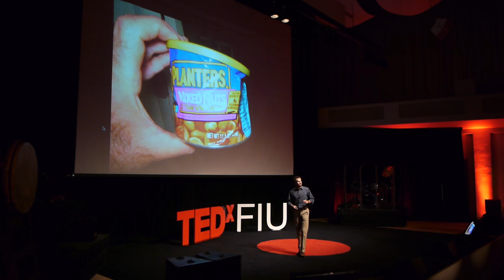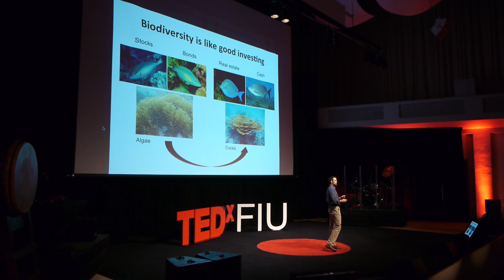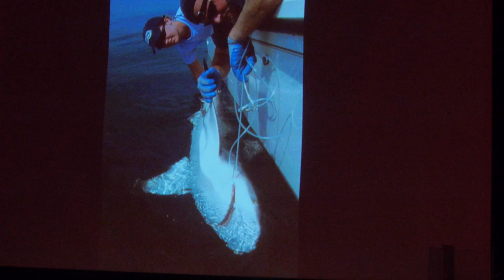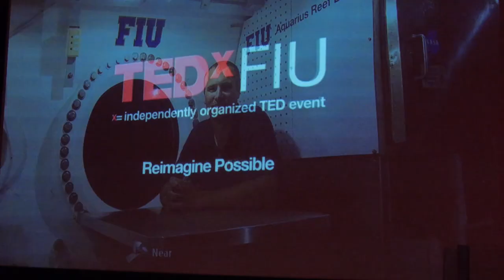Living in an underwater sea lab | Deron Burkpile and Michael Heithaus | TEDxFIU